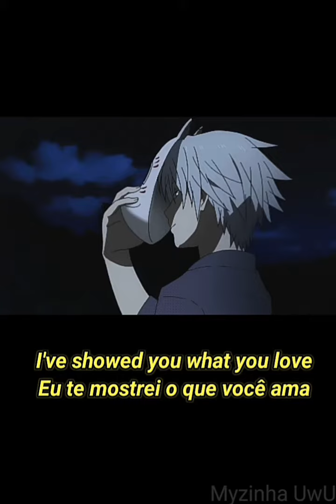You Promised Not To Break My Heart (ft. dhan - justineericaisla) (legendado)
Se inscreve e da like pfv ٩(｡・ω・｡)و